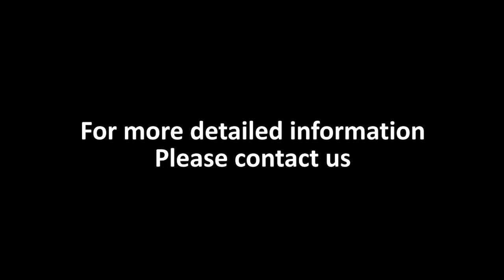EW 5140+ Servo Terminal Crimping Machine With CFM EASTONTECH